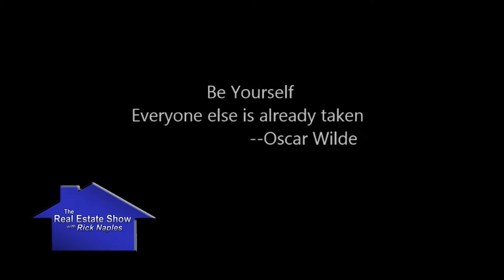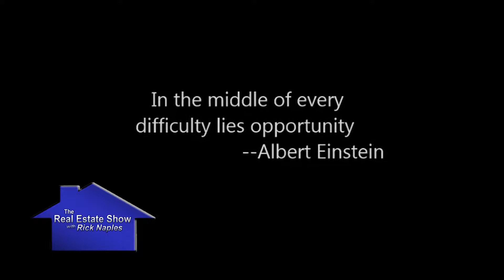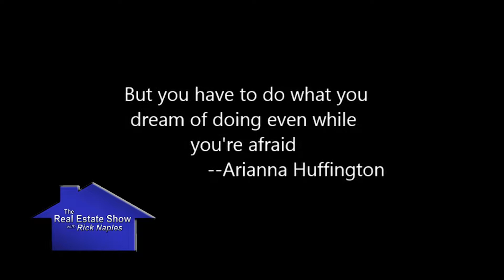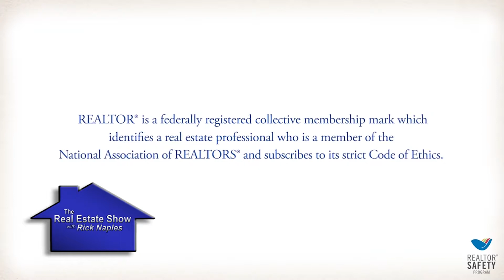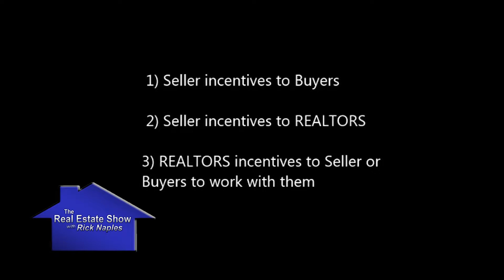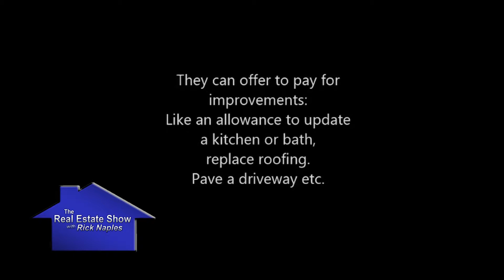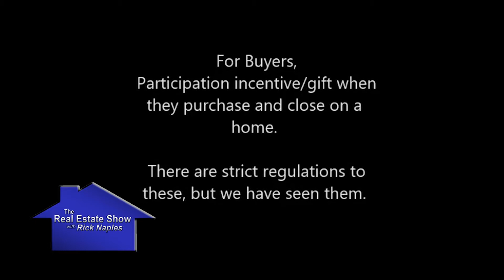The Real Estate Show - E214 - Incentives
Host Rick Naples, Owner of Zone Realty LLC, talks about subjects concerning Real Estate. Information is shared about Staging, Financing, what Realtors do and more helpful tips for buying and selling your home.

The show presents slide shows and virtual tours of homes presently on the market in the Zone Reality LLC area. Have a question for Rick?